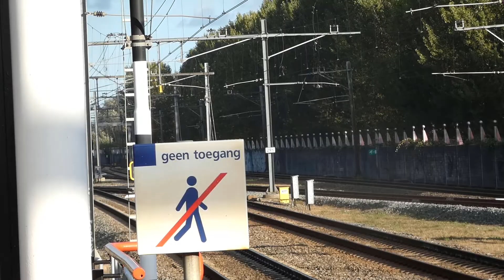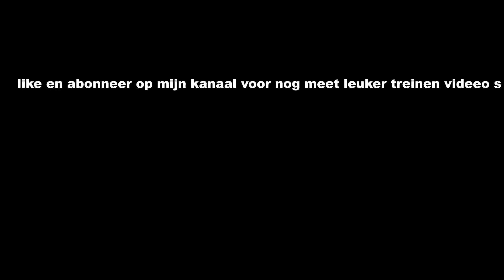dagje stoom trein spotten tussen Rotterdam nood en Gouda goverwelle